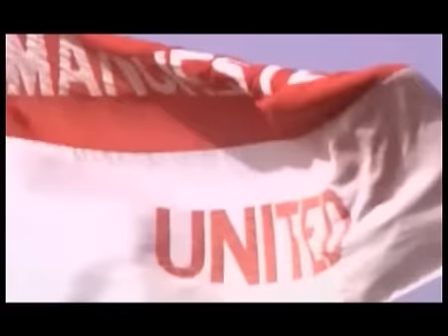"คิวทอง OnTv"ช่วงที่3 เทคนิคสนุกเกอร์โดย "ต่าย พิจิตร" 27/10/2556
รายการ "คิวทอง ON TV" ออกอากาศทุกวันอาทิตย์ เวลา 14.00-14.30 น. ทาง ที-สปอร์ต ชาแนล ทรูวิชันส์ 98, เคเบิ้ลทีวีท้องถิ่นทั่วประเทศ, หรือติดตามรายการย้อนหลังรวมถึงข่าวสารสนุกเกอร์ได้ทางเว็บไซต์ หรือทาง เฟสบุ๊คแฟนเพจ "คิวทอง On Tv"